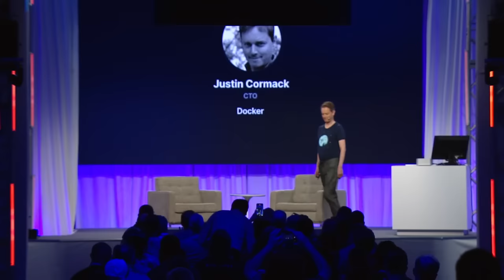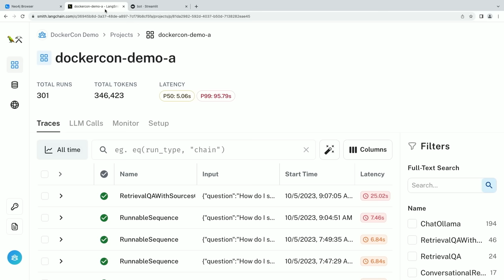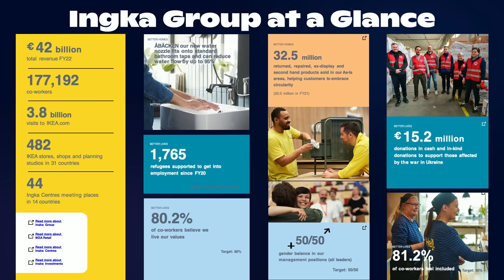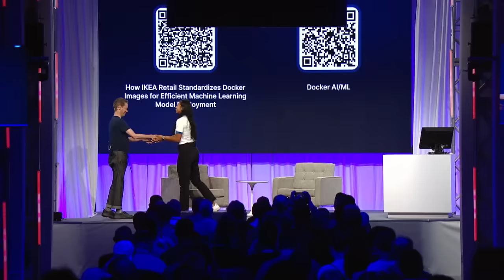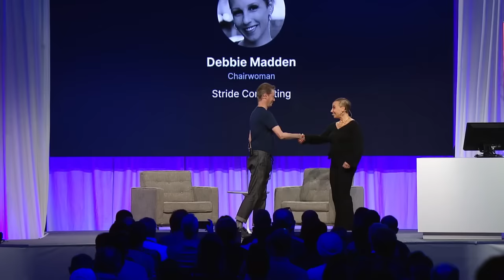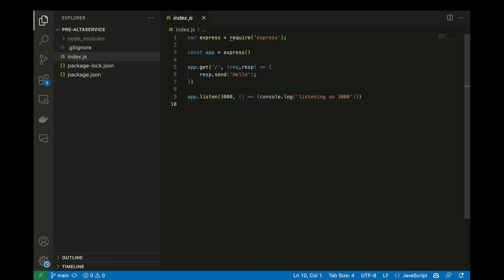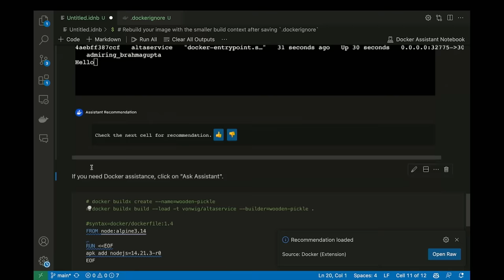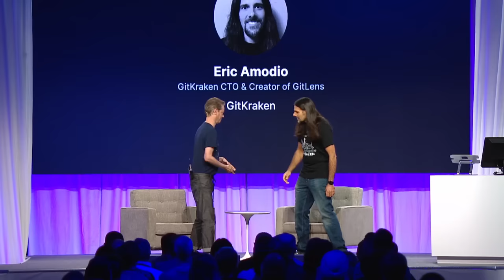Introducing Docker’s Generative AI and Machine Learning Stack (DockerCon 2023)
Day 2 at DockerCon was all about Docker and AI. Docker’s CTO Justin Cormack welcomed Harrison Chase (Founder/CEO, LangChain), Michael Hunger (Head of Product Innovation & Developer Strategy, Neo4j), and Jeffrey Morgan (Creator, Ollama) on stage to announce a new GenAI Stack. Watch the recording to see the live demo, and find it in the Learning Center in Docker Desktop and on GitHub.

Presentation: Docker & AI: Let's Change The World - Again!
Speaker: Justin Cormack, CTO, Docker

More Content:
Karan Honavar (Engineering Manager, IKEA) shared how IKEA Retail standardizes Docker Images for efficial machine learning (ML) model deployment

Britney Blodget (Docker Product Manager) explained how the Docker Trusted Content programs are empowering AI/ML developers

Resources:
Docker.com
How IKEA Retail Standardizes Docker Images for Efficient
Machine Learning Model Deployment

ABOUT DOCKER: Docker provides a suite of development tools, services, trusted content, and automations, used individually or together, to accelerate the delivery of secure applications.